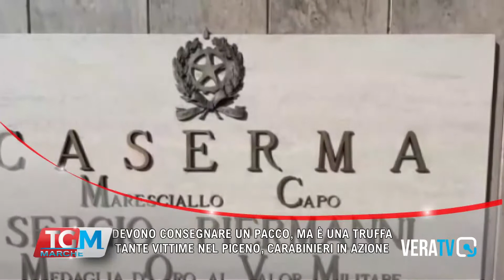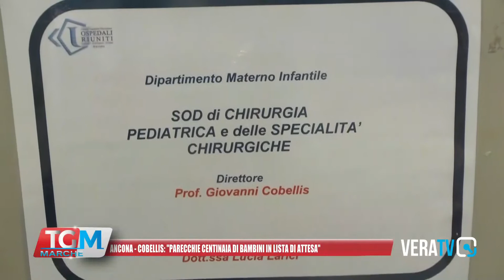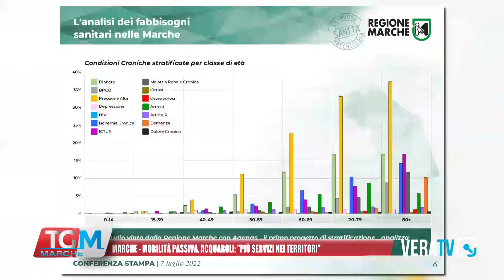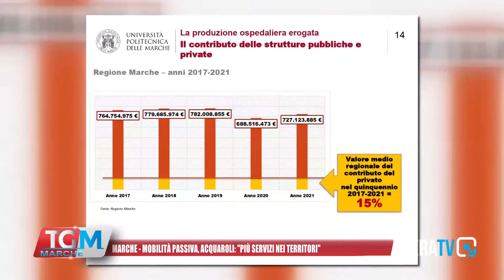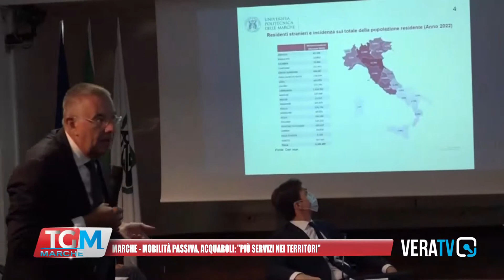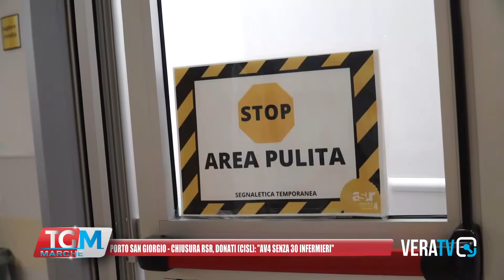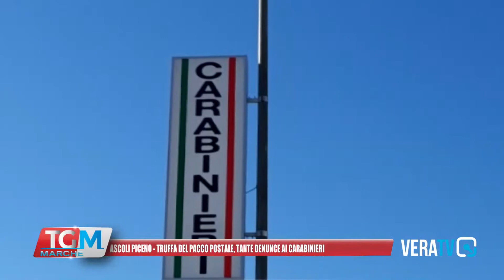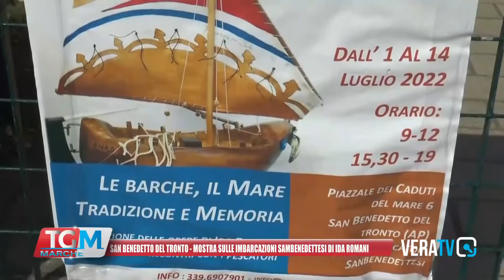Tg Marche - 11 luglio 2022